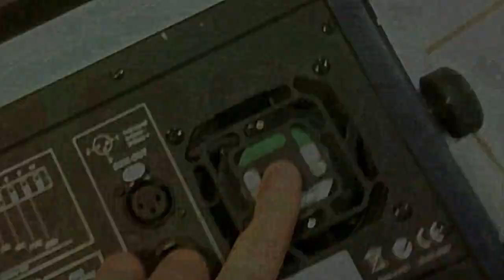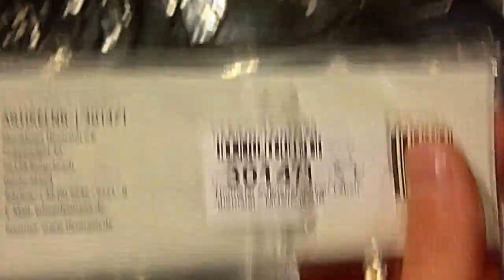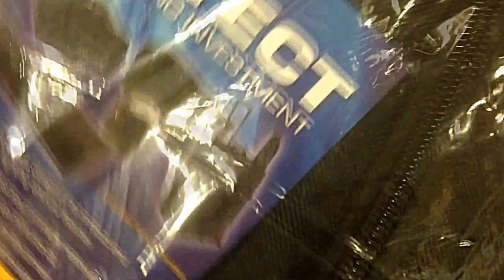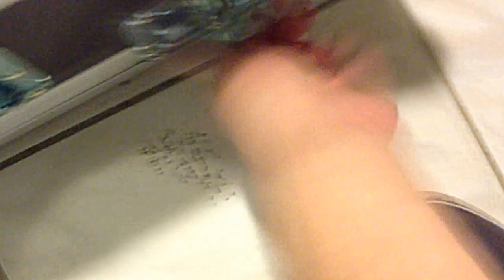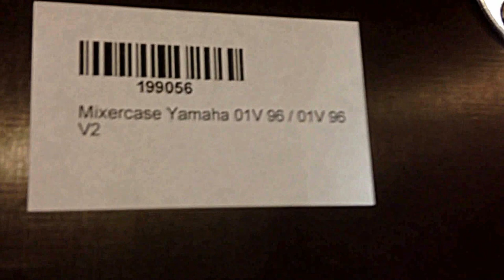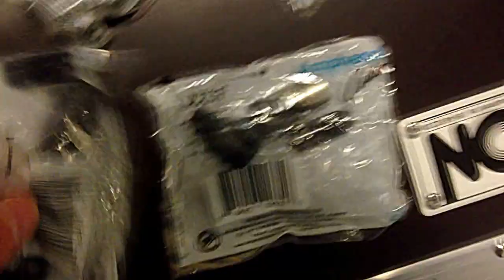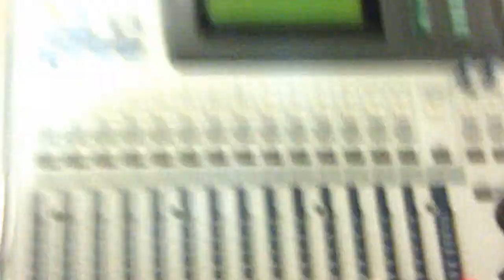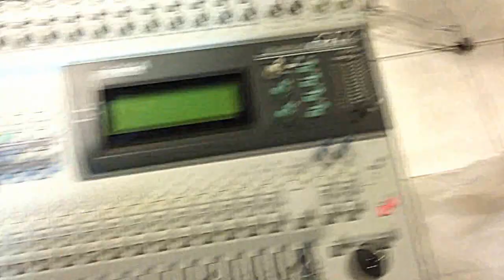[COMMANDE] Nouvelle commande reçus de chez Thomann Episode 1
Voici la réception d'un colis de chez Thomann